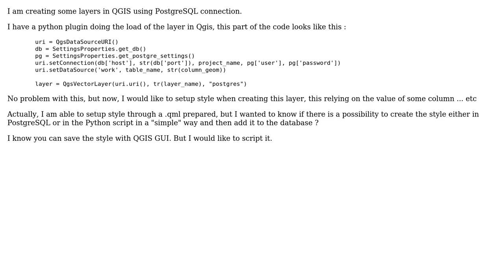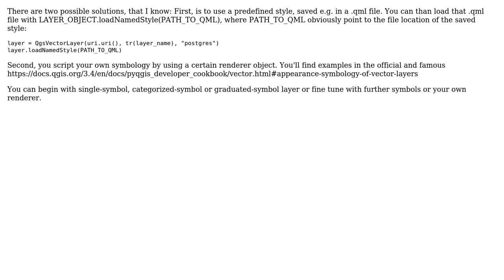GIS: QGIS, creating layer from PostGIS : add a style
With thanks & praise to God, and with thanks to the many people who have made this project possible! | Content (except music & images) licensed under CC BY-SA | Music | Images & others | With thanks to user Vince user Maximilien jaffres user Andreas Muller and the Stack Exchange Network Trademarks are property of their respective owners. You are responsible for your own actions.